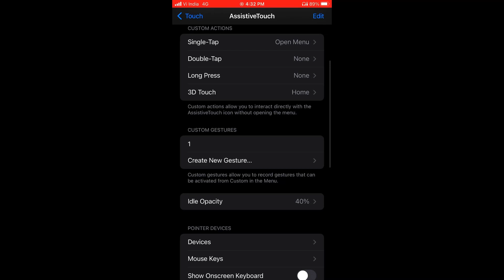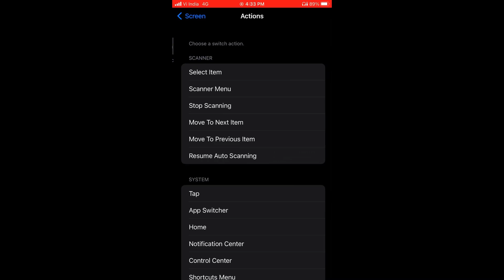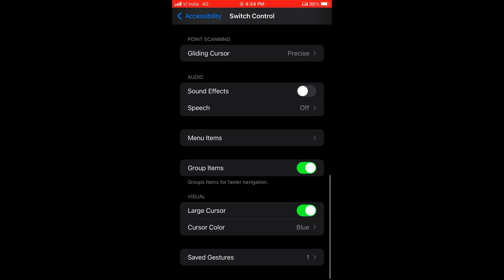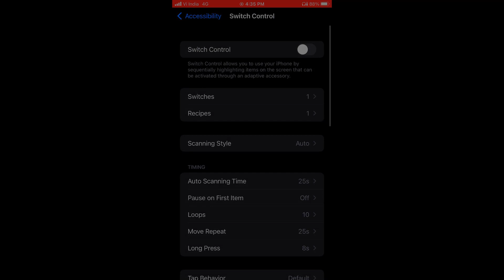90% HEADSHOT RATE :- My Settings ⚙️♥️ [ Hud + Dpi ] 📲 iPhone freefire highlights🔥